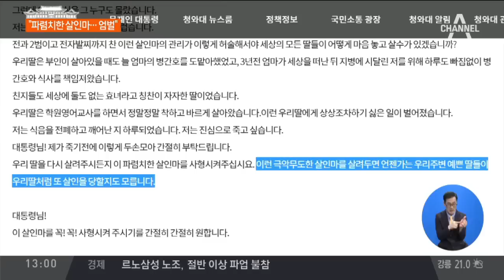추락한 여성 성폭행 살해…“사형시켜 달라” 청원 | 토요랭킹쇼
지난달 한 남성이 자신의 선배 약혼녀를 찾아가 성폭행하고 살해한 사건이 있었는데요.

숨지 피해 여성의 80대 아버지가 청와대 청원 게시판에 글을 올리며 안타까움을 주고 있습니다.

가해자에 대한 엄벌을 촉구했습니다.

공국진 기자입니다.

[리포트]
반팔 티셔츠 차림에 빨간색 모자를 쓴 남성이 엘리베이터에 탑니다.

2시간 뒤 이 남성은 수건으로 얼굴을 가리고 파란색 긴팔 옷을 입고 다시 나타납니다.

이 남성은 37살 최모 씨. 선배 약혼녀 집을 찾아가 성폭행을 시도하려다 살해한 뒤 옷까지 갈아입고 현장을 빠져나오는 모습입니다.

최 씨는 이날 새벽 선배에게 급한 일이 있다고 속여 선배 약혼녀의 집으로 들어갔습니다.

그리고는 성폭행을 시도했습니다.

여성은 성폭행을 피해 6층 자신의 집 베란다에서 뛰어 내립니다.

추락한 여성은 다행히 의식이 있었지만 최 씨는 이 여성을 다시 집으로 데려와 또 성폭행을 시도합니다.

[경찰 관계자]
"6층에서 떨어져서 지금 사경을 헤매고 있는데, 그런 몹쓸 짓을 하면 되겠어요. 그때 병원으로 데려갔으면…."

최 씨는 저항을 계속하는 여성을 결국 목 졸라 살해했습니다.

범행 당시 최 씨는 2건의 성범죄 전과로 전자발찌까지 차고 있었습니다.

[최모 씨 / 피의자 (지난 5일)]
"죄송합니다. (처음부터 범행을 저지르려고 가신 건 아닐 거 아니에요?) 그냥 타면 안 돼요."

피해 여성의 아버지는 "파렴치한 살인마를 사형시켜 달라"는 글을 청와대 국민청원 게시판에 올렸습니다.

또 "극악무도한 살인마를 살려두면 언젠가는 우리 주변 딸들이 또 살인을 당할지도 모른다"며 엄벌을 촉구했습니다.

경찰은 최 씨에게 강간 살인 혐의를 적용해 사건을 검찰로 넘겼습니다.

채널A 뉴스 공국진입니다.

영상취재: 이기현
영상편집: 이혜진

〈평일〉
08시 00분 라디오쇼 정치시그널 (유튜브 라이브)
08시 50분 김진의 돌직구 쇼
10시 20분 김진의 더라방 (유튜브 라이브)
12시 00분 뉴스A 라이브
15시 50분 강력한 4팀
17시 20분 뉴스TOP10
19시 00분 뉴스A

〈주말〉
12시 00분 토요랭킹쇼·뉴스A 라이브
17시 40분 뉴스TOP10
19시 00분 뉴스A